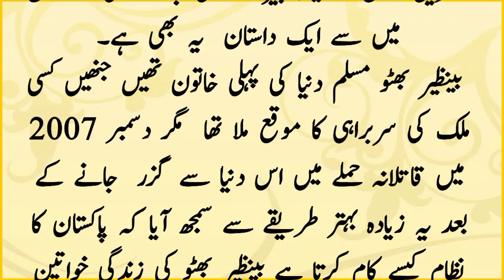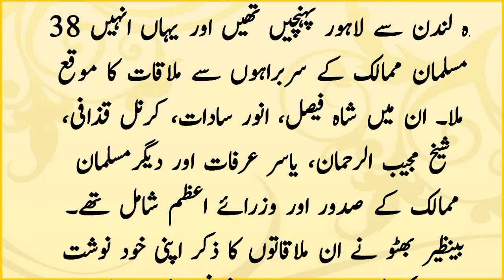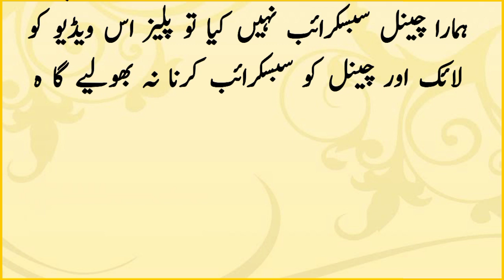جب بینظیر بھٹو نے یاسر عرفات سے مصافحہ کیا